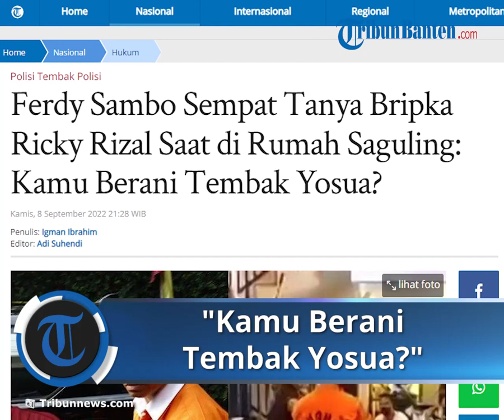Pengacara Bripla RR Ungkap Pertanyaan Ferdy Sambo pada Bripka RR saat Berada di Rumah Saguling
TRIBUNNEWS.COM, JAKARTA - Irjen Ferdy Sambo ternyata sempat meminta ajudannya Bripka Ricky Rizal alias Bripka RR untuk menembak Brigadir Nofriansyah Yosua Hutabarat alias Brigadir J.

Namun, permintaan itu ditolak Bripka RR dengan alasan tidak berani.

Hal tersebut diungkap Pengacara Bripka Ricky, Erman Umar. Permintaan itu disampaikan Ferdy Sambo di rumah pribadinya di Jalan Saguling, Jakarta, seusai pulang dari Magelang, Jawa Tengah.

Saat itu, Bripka Ricky dipanggil oleh Ferdy Sambo untuk ditanya soal kejadian dugaan pelecehan seksual yang dituding dilakukan oleh Brigadir J kepada Istrinya Putri Candrawathi di Magelang.

Seusai pembicaraan itu, Ferdy Sambo pun meminta Bripka Ricky untuk menembak Brigadir J.

Namun, permintaan itu ditolak karena Bripka Ricky tak berani menjadi eksekutor.

Menurut Erman, kliennya mengungkapkan kondisi Ferdy Sambo terguncang dalam pembicaraan tersebut.

Bahkan, menurut pengakuan kliennya, Eks Kadiv Propam itu sempat menangis dalam pembicaraan tersebut.

Artikel ini telah tayang di Tribunnews.com dengan judul Ferdy Sambo Sempat Tanya Bripka Ricky Rizal Saat di Rumah Saguling: Kamu Berani Tembak Yosua?,
Editor: Adi Suhendi